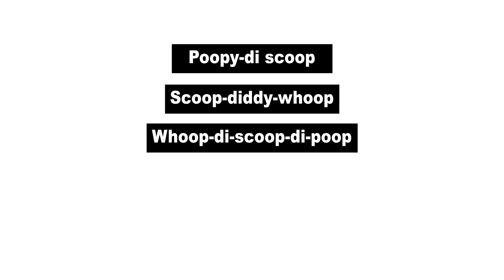Kanye West Breaks Down the Lyrics Behind "Poopy-Di Scoop"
Kanye gives an in-depth break down of some of his most profound lyrics to date.